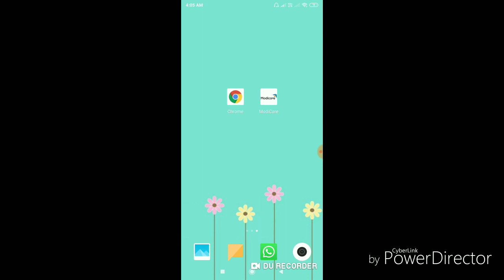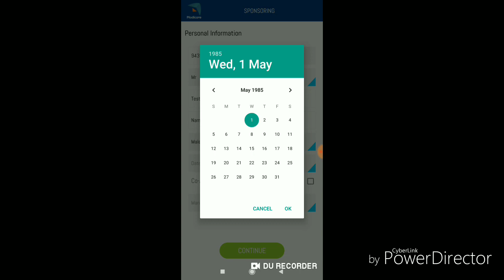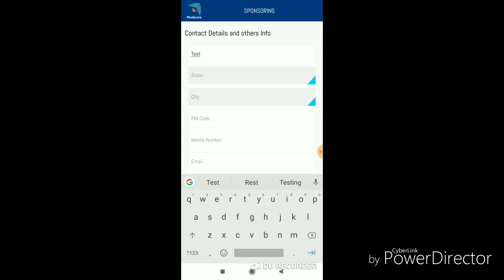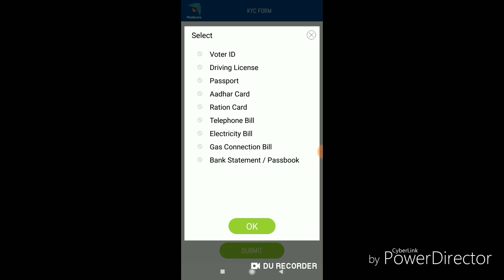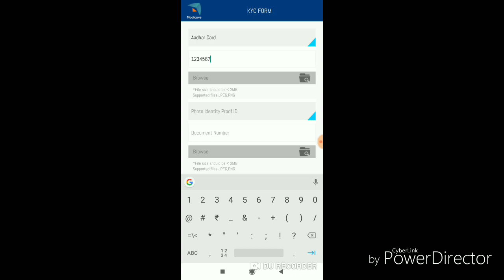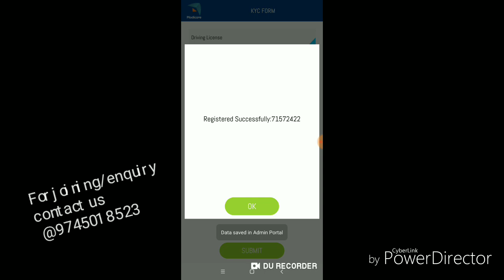How to Sponsor/Join/Register in Modicare Business | Modicare Malayalam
In this video we are demonstrating the Joining/Registration process to join Modicare Business using Modicare Mobile App.